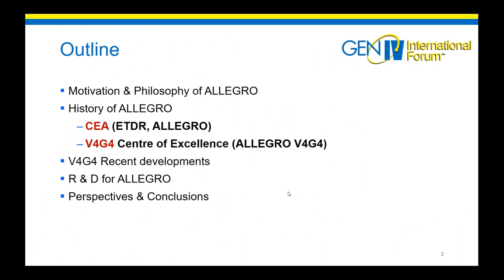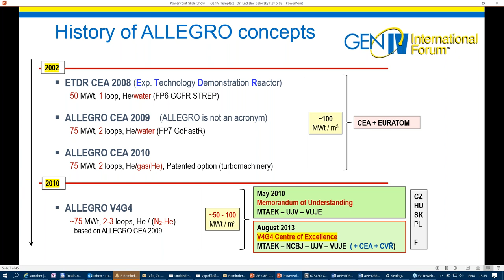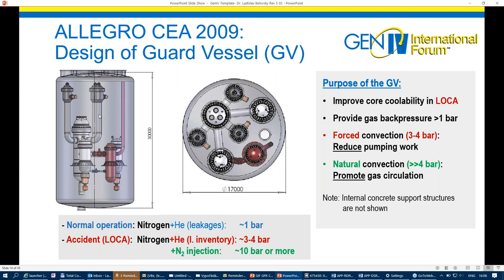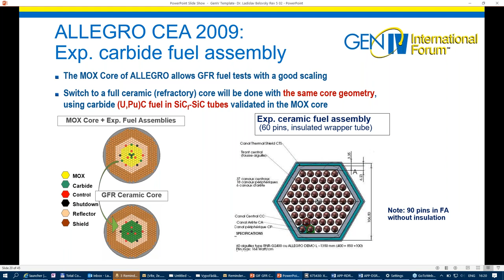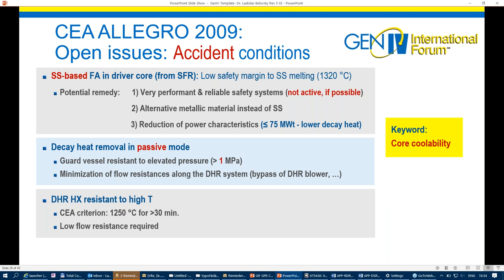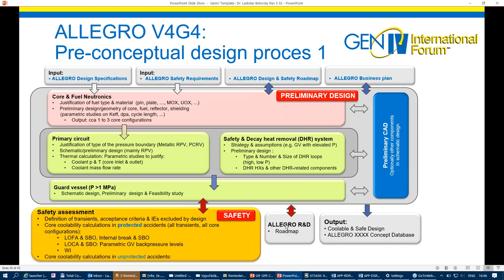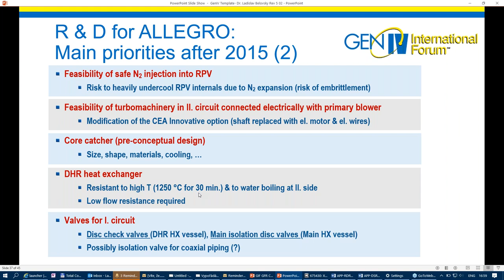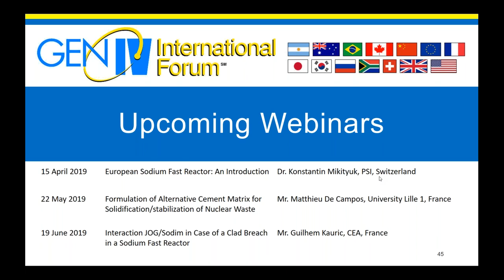Webinar 027: The ALLEGRO Experimental Gas-Cooled Fast Reactor Project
The webinar presents the main design features of the ALLEGRO nuclear reactor demonstrator as developed in the frame of the European V4G4 Consortium “V4G4 Centre of Excellence” associating nuclear research organizations from the Czech Republic, Hungary, Poland, Slovakia and France. The presentation provides an overview of the existing concepts of ALLEGRO, goals of the development, specific design solutions, and the safety approach and safety characteristics of ALLEGRO, touching the most important aspects of the demonstrator. Latest developments associated with both the use of UOX fuel and the new safety features are briefly presented as well. The remaining research challenges are summarized in the light of the present technology understanding to highlight the present status of knowledge and further steps to be pursued.

Dr. Ladislav Bělovský works at the ÚJV Řež, a. s., Husinec-Řež close to Prague, Czech Republic as a senior engineer and has over 30 years of experience in nuclear energy research. He graduated from the Czech Technical University of Prague (Czech Republic) in 1988 as M.Sc. in Mechanical Engineering for Nuclear Industry, and earned his PhD in 1993 at the same university for “Modelling of LWR Fuel Behavior in Severe Accidents.” Since 2011, the main areas of his research activities have focused on development of Generation 4 reactors. At ÚJV Řež, Dr. Bělovský participates in the development of the helium-cooled demonstration Fast Reactor ALLEGRO in the frame of the international association “V4G4 Centre of Excellence” in the following areas: 1) Design & Safety of the reactor, 2) Related R&D focused on safety, helium technology and material research. His background in the Czech republic and France in the period from 1988 to 2011 is mainly characterized by activities in the development & application of computer codes for modelling of LWR fuel behavior in design basis & severe accident conditions.